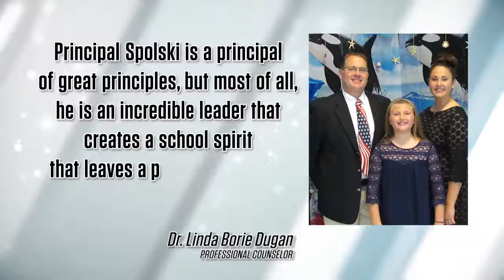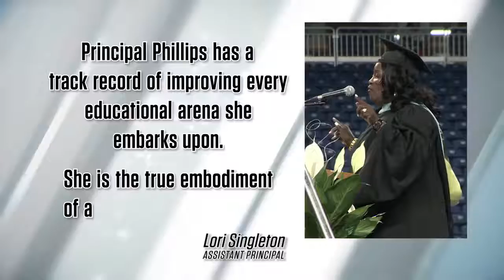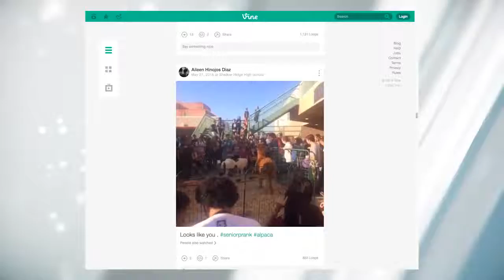Principal of Principle | 2016 Varsity Brands School Spirit Awards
For more information about the Varsity Brands School Spirit Awards,